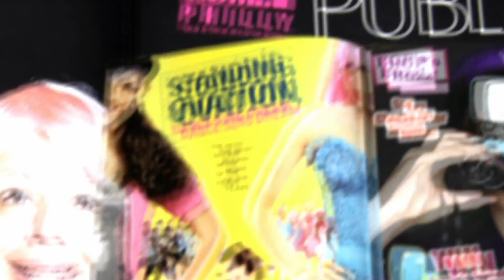Musical Comedy Standing Ovation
Real kids, real moves, real grooves.